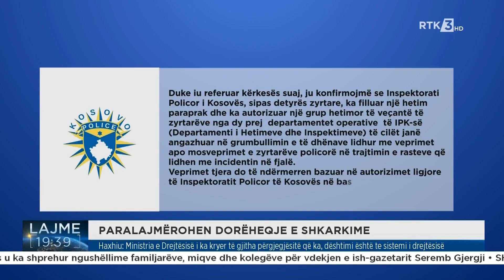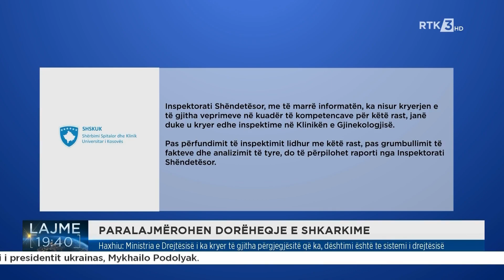Kurti I gjithë zinxhiri institucional i papërgjegjësisë duhet të dorëhiqet ose të hiqet